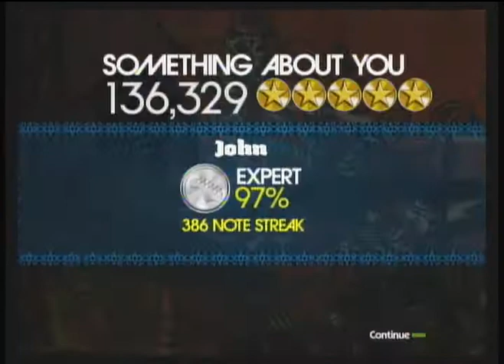Rock Band - Something About You by Boston (X)